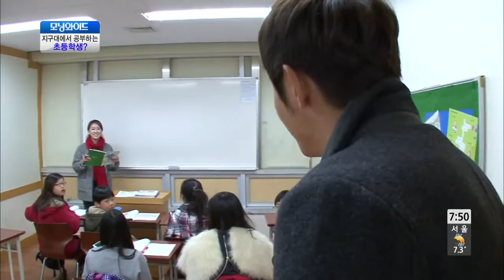SBS Buổi sáng rộng Ep.5675 (review) #2(3)